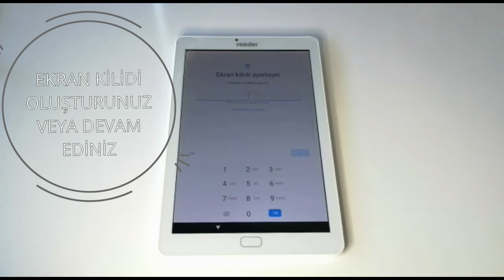Kurulum - reeder M10 Plus